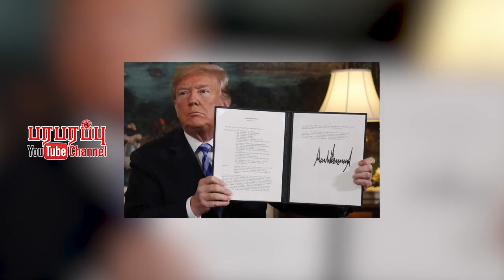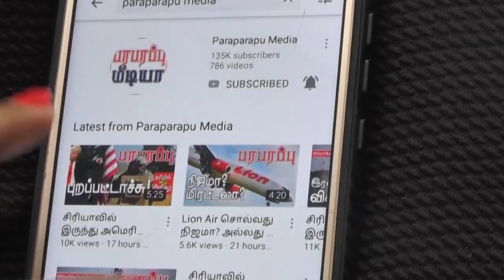ஈரான் தாக்குதலுக்கு ரஷ்ய Su-35 விமானம்! Middle East | Paraparapu Tamil YouTube Channel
We have already published some videos on the Paraparapu media YouTube channel about Russia buying drones from Iran and Iran buying manned aircraft and air defense equipment from Russia. US National Security Adviser Jake Sullivan was the first to disclose information about Russia's purchase of Iranian drones. Two days after he made the announcement, Russian President Putin visited Iran and held talks with Iranian President Ebrahim Raisi.